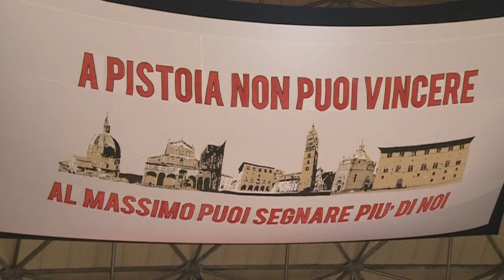Presentazione Dominique Johnson @ Dife [PistoiaBasketTV]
Pistoia Basket Tv - La web tv ufficiale della OriOra Pistoia - AS Pistoia Basket 2000